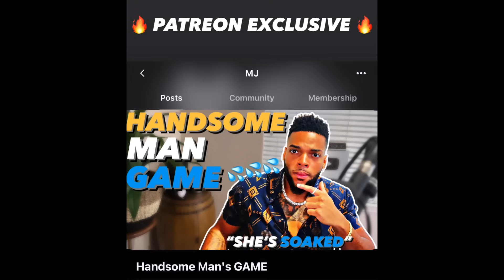DO THIS, And She Will RESPECT You IMMEDIATELY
Why Women Lose Respect For You & How To Fix It!

Go From BETA To ALPHA! Get "The Alpha Male Blueprint"